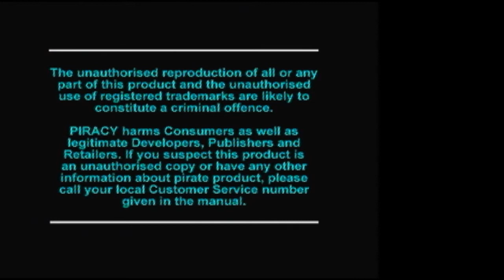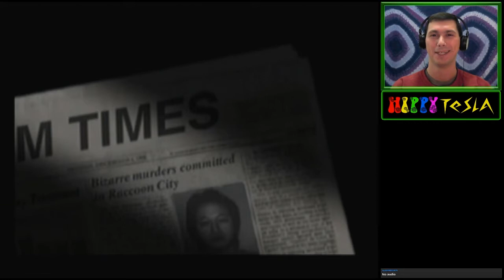Jill: Episode 1 | Resident Evil [PSX]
Episode 1 of the original 1996 Resident Evil Mixer livestream. The first 10 minutes are mute - that's me learning the ins and outs of Streamlabs OBS on the fly.

on February 22, 2020.

Features a giant anaconda of death.